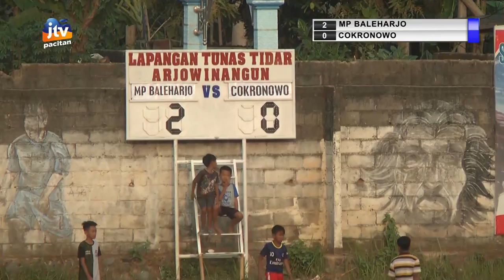MP BALEHARJO VS COKRONOWO Arjowinangun Cup 27 Juli 2019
jtvpacitan jl.bungamawar link.kuwarasan
kel.baleharjo kec.pacitan kab.pacitan

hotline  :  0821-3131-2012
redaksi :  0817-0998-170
tlpn       :（0357）884523